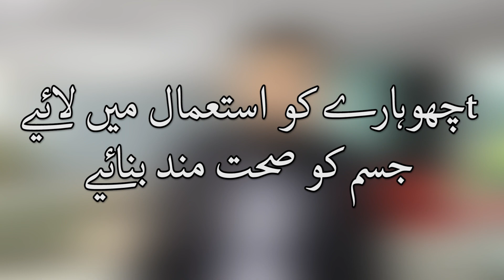chowara ke fayade in Urdu date benefits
chowara ke fayade in Urdu
date benefits